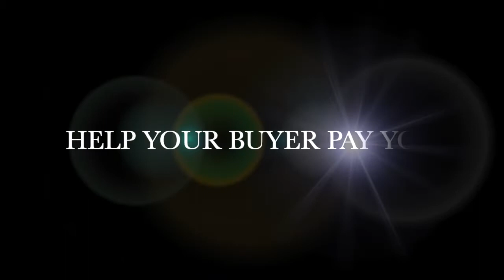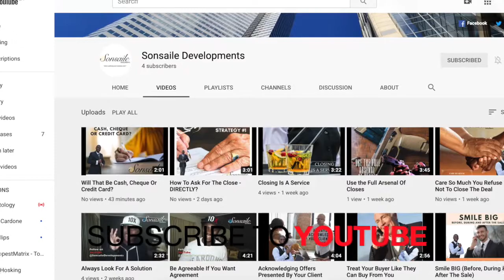Sales Tip - It's Up To You To Help Your Buyer Get Financing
💲💲TAKE RESPONSIBILITY FOR THE FINANCING💲💲

You ever seen a Sales Rep brag about how he or she is such a master at closing and who yet never seemed to be able to collect any of that "closed" money?

It was always up to "Treasury to collect funds" or "The Company's Banking Officer" or some other person who was responsible to get the cash in and never them?

You ever wonder to yourself then "How is it you're such a master at the art of closing a deal?" "You can't even ask for the money let alone collect it" You ever had that experience?

Who's job is it to collect the funds? The Closer of the company's Treasury Department? And to what extent is the Closer exempt from asking for it?

More on below video...

Be great!
(The content shared in this video is not original to the presenter. The presenter is a student of Cardone Training Technologies and is sharing his experiences, success & wins from using the 10X content.)